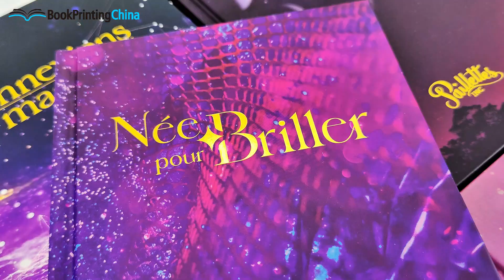Custom Hardcover Journal Printing at BookPrintingChina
In an increasingly digital world, the tactile allure of a beautifully crafted hardcover journal remains unmatched. For writers, artists, entrepreneurs, and anyone who appreciates the art of journaling, having a custom hardcover journal is not just a luxury; it’s a personalized experience that can inspire creativity and spark ideas. At BookPrintingChina, we offer premium custom hardcover journal printing services that cater to your unique needs, allowing you to create a product that stands out.

Why Choose Hardcover Journals?

Hardcover journals combine durability with elegance. Their sturdy covers provide protection for your notes, sketches, or plans, ensuring they remain intact over time. Furthermore, the tactile feel of a hardcover journal enhances the writing experience, making it a cherished item for anyone who values the written word. Whether you are journaling, sketching, or compiling notes for work, a hardcover journal is a statement piece that reflects your personal style.

Why choose BookPrintingChina for your journal printing?

At BookPrintingChina, we pride ourselves on delivering exceptional quality and service. Here’s why you should consider us for your custom hardcover journal printing needs:

1. Customization Options
We understand that every individual or business has unique requirements. That’s why we offer a wide range of customization options. You can choose from various sizes, paper types, and special finishes to create the perfect journal for your needs. Whether you prefer lined pages, blank pages, or dot grid layouts, we have you covered.

2. Quality Materials
Quality is at the forefront of what we do. We use high-grade materials, ensuring that your journal not only looks good but also stands the test of time. Our hardcover bindings provide structural integrity, while the selection of premium papers offers a superior writing experience.

3. Artwork Assistance
Not everyone is a designer, and that’s okay! BookPrintingChina provides artwork assistance to help you bring your vision to life. Our experienced design team can help with layout and artwork, ensuring that your hardcover journal perfectly reflects your style and brand identity.

4. Quick Turnaround Times
We understand the importance of timelines in any project. With our efficient printing process, we promise quick turnaround times without compromising on quality. Whether you need a small number of journals or a large print run, we can cater to your schedule.

5. Eco-Friendly Practices
At BookPrintingChina, we are committed to sustainability. We strive to use eco-friendly materials and processes wherever possible. Choosing us for your custom hardcover journal printing means you can feel good about your purchase, knowing it’s made with consideration for the environment.

Ideal Uses for Custom Hardcover Journals
Custom hardcover journals can serve a multitude of purposes. Here are some ideas on how you can utilize them:

Personal Journaling: Document your thoughts, emotions, and daily experiences.

Sketchbooks for Artists: Capture your creativity with blank pages ready for your next masterpiece.

Corporate Gifts: Impress clients and employees with beautifully branded journals that reflect your company’s identity.

Study and Notetaking: Use them for lectures, workshops, or personal projects, tailored to your specific needs.

Weddings and Events: Create guest books or keepsake journals that will hold memories for years to come.

Getting started with your custom hardcover journal at BookPrintingChina is simple:

Explore our offerings and customization options.
Consult with Our Team: Reach out for any questions or to discuss your project in detail.
Submit Your Design: If you have a design ready, send it our way; if not, our design team can assist you.
Place Your Order: Once everything is set, place your order, and watch your journal take shape.

At BookPrintingChina, we specialize in helping you create high-quality, personalized journals that resonate with your personal or professional brand. Our commitment to quality, customization, and customer satisfaction ensures that every journal we produce is a reflection of your unique vision.